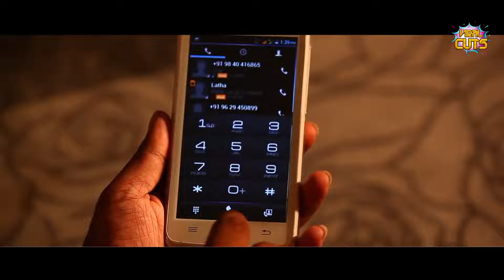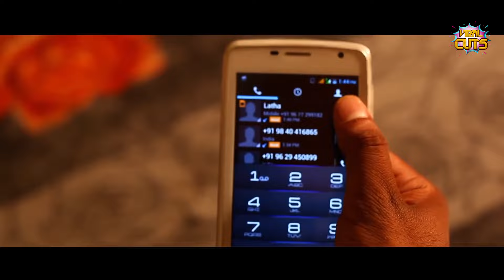ഇന്ന് രാത്രി വീട്ടിലേക്കു വാ, ഭർത്താവിന് ഇന്ന് നൈറ്റ് ഡ്യൂട്ടി ആണ് | DEEHAM Malayalam Movie Scenes